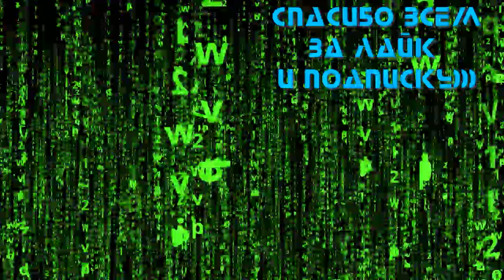FORZA HORIZON 5 - ГЕЙМПЛЕЙ XBOX SERIES X (12 МИНУТ)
FORZA HORIZON 5 - запись игрового процесса 12 минут